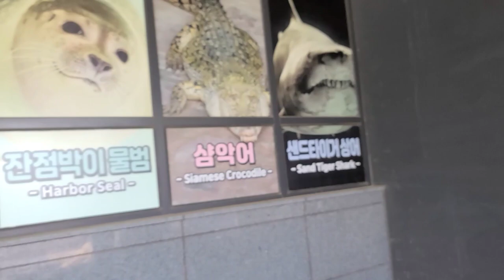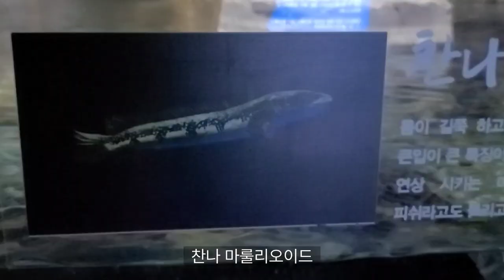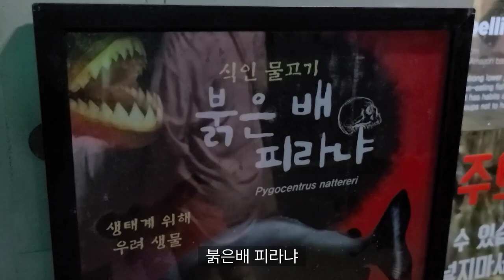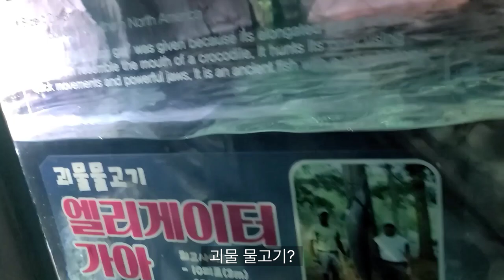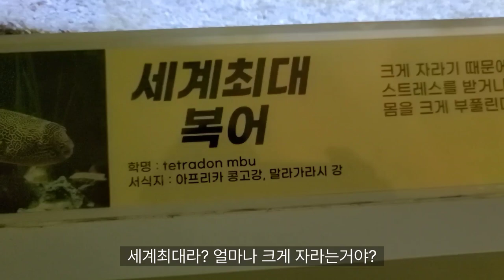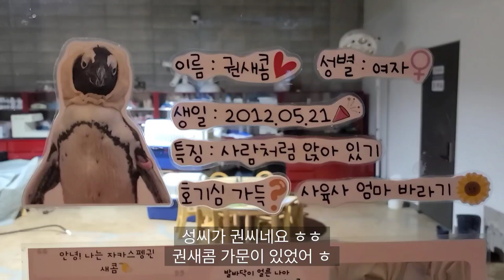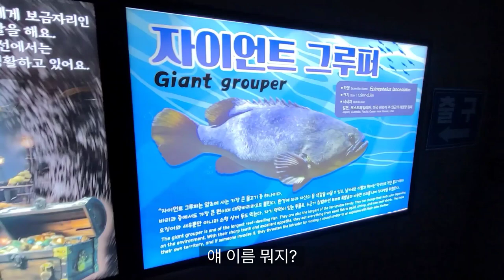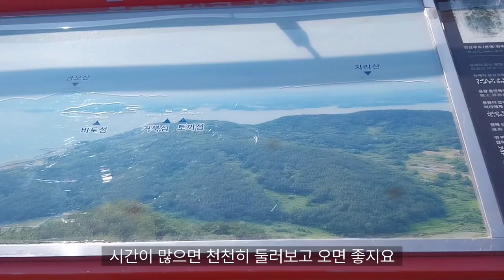국내최장거리 2.43Km 사천바다케이블카/하마 하식이/아라마루 아쿠아리움/크리스탈캐빈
경남 사천 대표관광지 사천바다케이블카
국내최초로 바다, 섬, 산 세가지 뷰를 즐길 수 있습니다.
바다구간은 최고높이 74미터 아파트30층 높이입니다.

아쿠아리움(아라마루)이 있는 초양도 섬에 내리면 대관람차, 회전목마, 아쿠아리움 등의 놀이거리가 있는데, 더우니까 지상 놀거리는 패스하고 케이블카와 아쿠아리움 2종 세트 (BIG2) 통합할인권을 구매해서 관람하고 왔어요.

바닥이 내려다보이는 투명창 이 설치된  크리스탈캐빈을 타고 초양도(섬) [놀이시설이 여기 있어요]에서 각산 정상(해발408m)의 전망대 까지 2.43Km 거리를 25분간 타고 감상 할 수 있습니다
사천케이블카 주차공간은 넉넉합니다.

아쿠아리움의 하마 하식이가 수영하는 시간 오후 1시 부터 3시까지가 하일라이트 입니다 ㅎ
물속에서 잠영하는 모습을 유리창으로 제일 가까이서 감상하실 수 있어요.